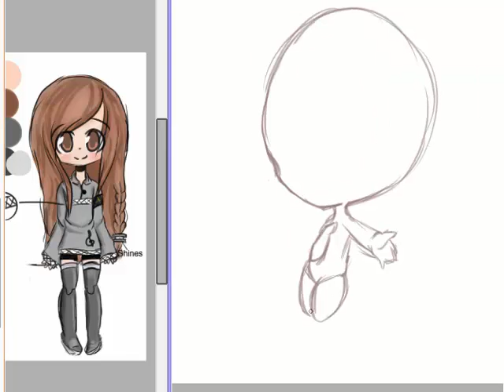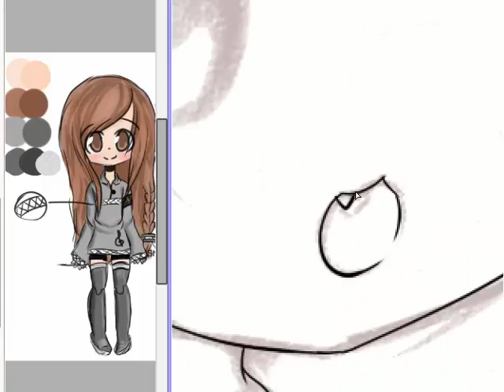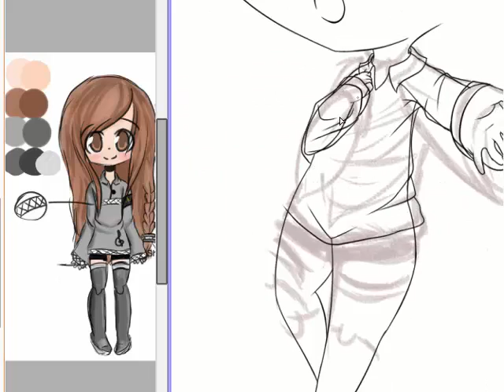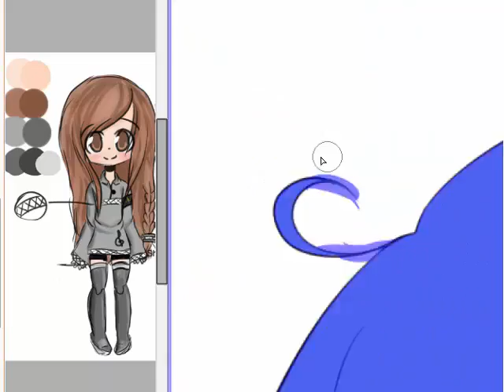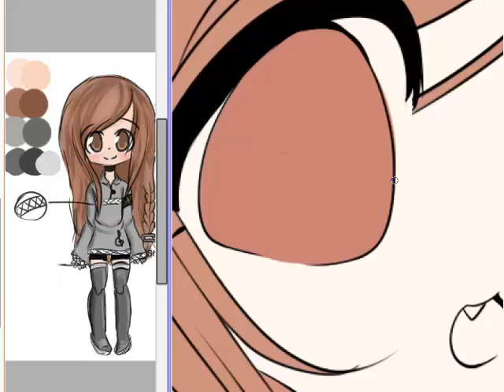Kiriban prize PART 1 || Sketch& Lineart +*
Someone said I should record the sketch too, so I did it ^-^
I just always didn't do it, because I thought its boring for you xD

I hope you enjoy the first part of this adorable Chibi x3

Find me:
deviantArt: Mewpyon